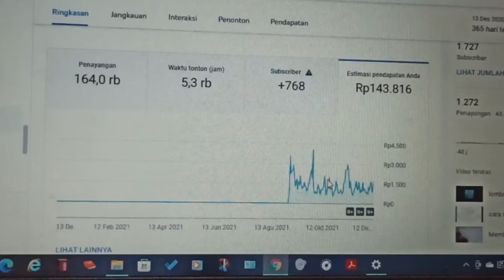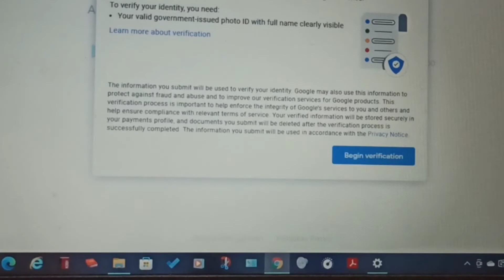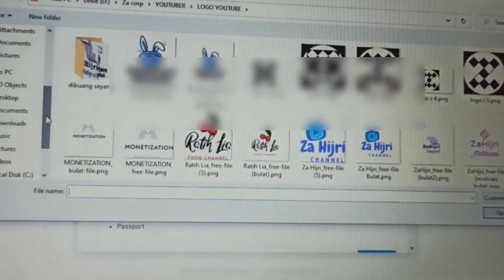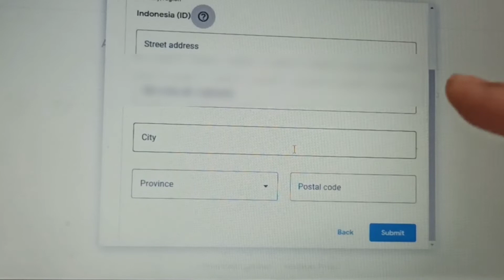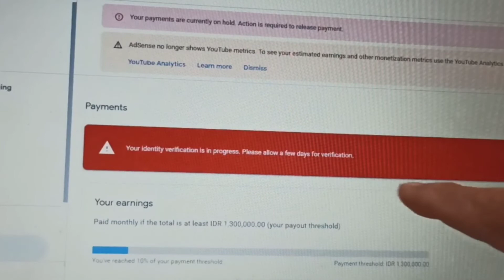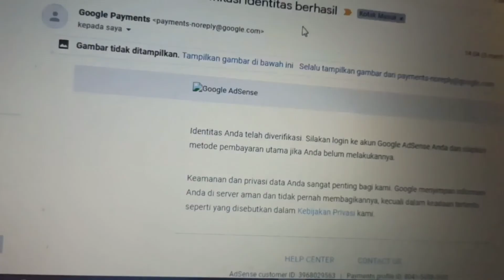verifikasi YouTube 2021setelah 10 Dollar Complete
cara verifikasi YouTube 2021